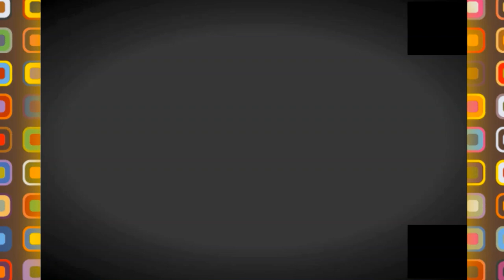👍ثانوية جديدة رائعة بميلة 👍NEW HIGH SCHOOL IN MILA👍